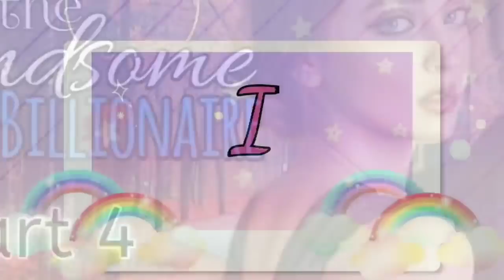PART 4 / TRAPPED of The HANDSOME BILLIONAIRE /